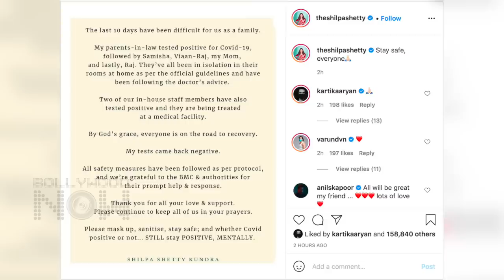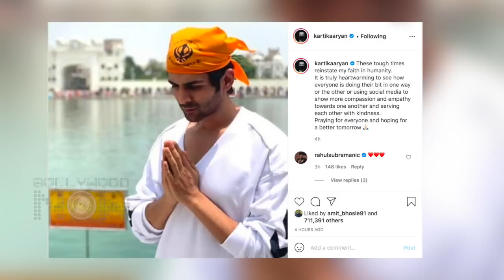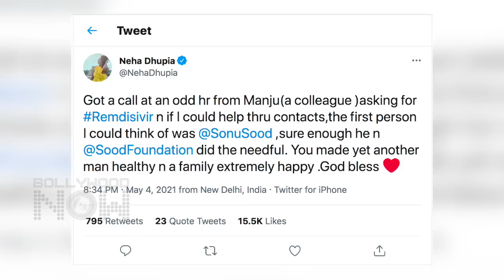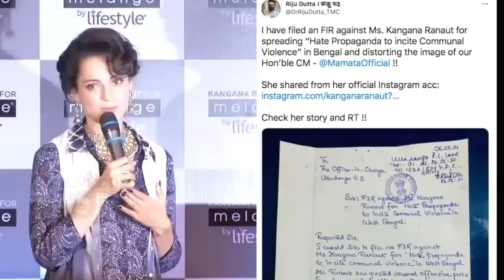FIR Against Kangana, Kartik Janhvi's UGLY Fight, Virat Anushka's Campaign For Covid- 19 |Top 10 News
Virat Kohli and Anushka Sharma announced a campaign for raising funds for COVID-19 relief work in India, Priyanka Chopra expresses her gratitude to Hugh Jackman for supporting her fundraiser, Kangana Ranaut in trouble for her Instagram posts on Mamata Banejee. These are the Top 10 News In Boillywood Now's Daily Wrap.